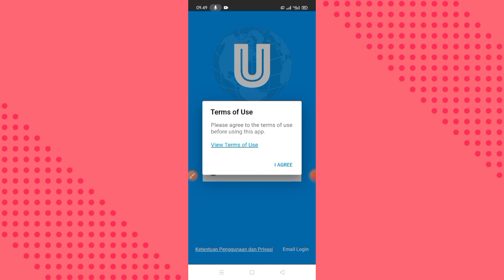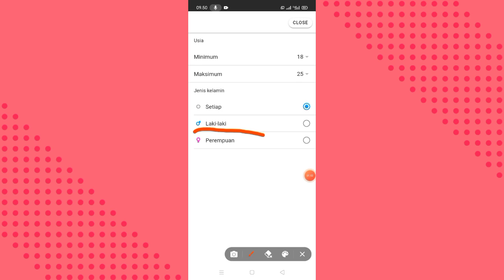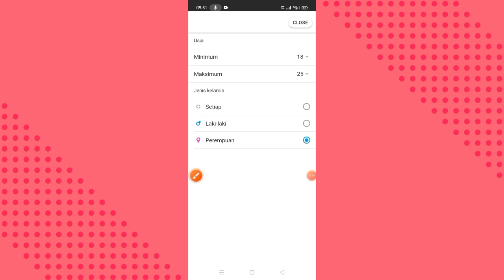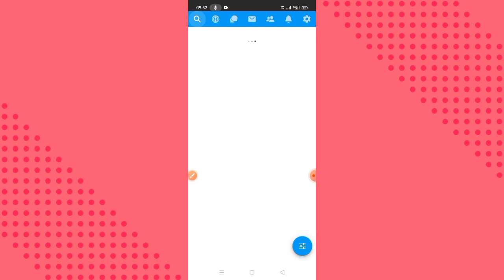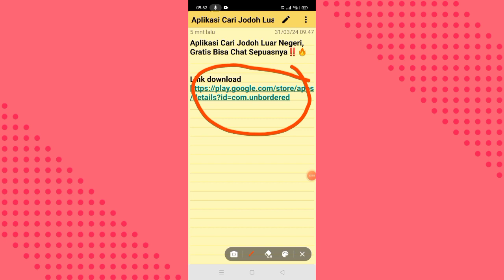Aplikasi Cari Jodoh Luar Negeri, Gratis Bisa Chat Sepuasnya‼️🔥